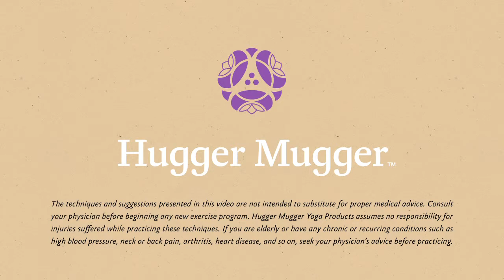Supported Fish Pose YouTube 1